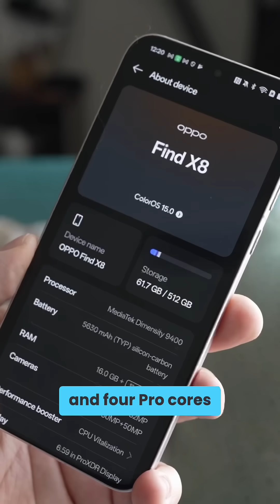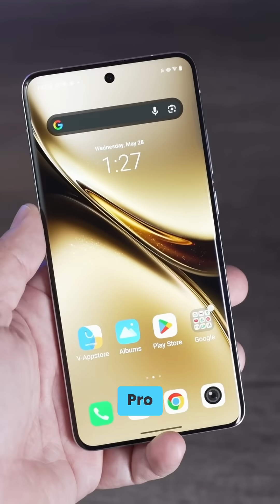MediaTek's Dimensity 9500 Is Already Crazy Powerful...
What do you think of the recent announcement of MediaTek's Dimensity 9500? Are you ready for the next batch of flagship SoC's?